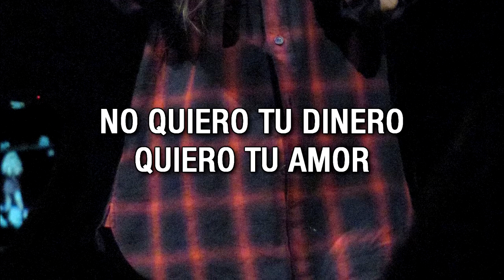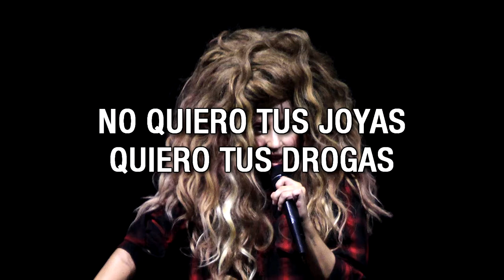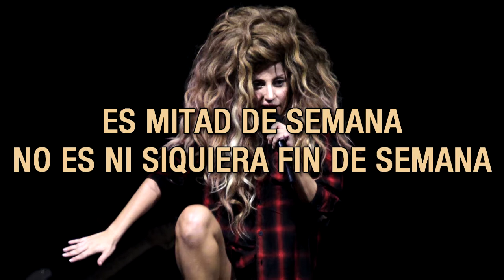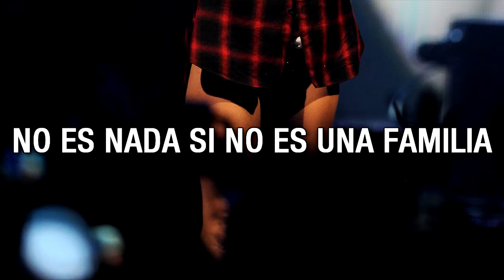Lady Gaga - Jewels N' Drugs ft. T.I., Too $hort & Twista | Sub Español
*Hustle Gang es una discográfica fundada por T.I.
*G.D.O.D es una colaboración de varios raperos para la discográfica Hustle Gang
*Bankhead es el barrio en el que creció T.I.
*Cuando dicen "Diamantes" se refieren a la droga.

Jewels N' Drugs nos habla de la experiencia de estos cuatro cantantes con la fama, relacionando sus lugares de origen con su situación actual. Además demuestran el problema en el amor que tienen por ser celebridades, ellos no quieren dinero quieren amor. Y hacen analogía de como en la industria de la música se pueden formar amistades tan fuertes que llegar a ser familia